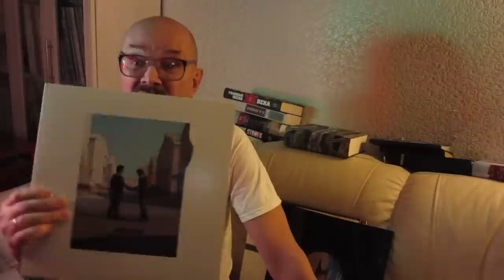Алексей Рыбин про Pink Floyd - Wish You Were Here